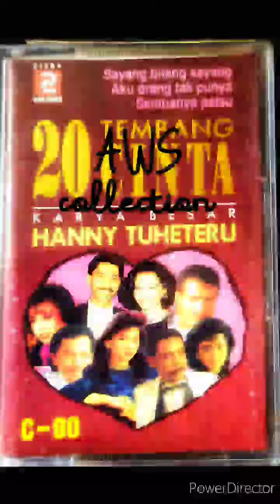Biasa Saja - Krisdayanti (Album 20 Tembang Cinta Karya Besar Hanny Tuheteru)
Ciptaan Hanny Tuheteru